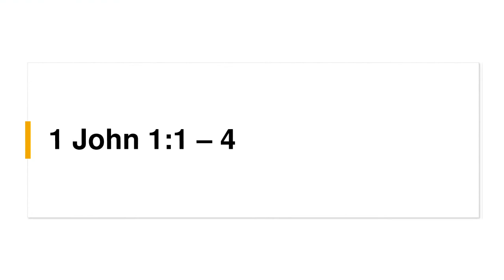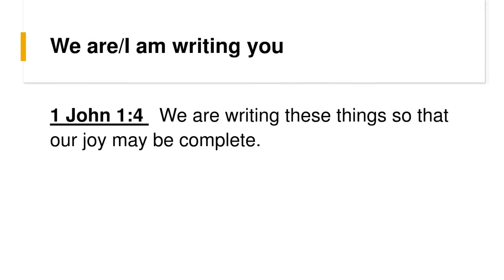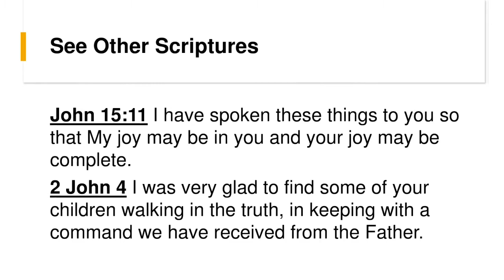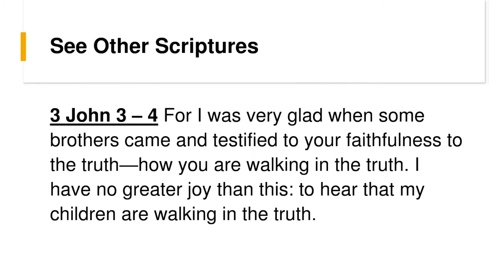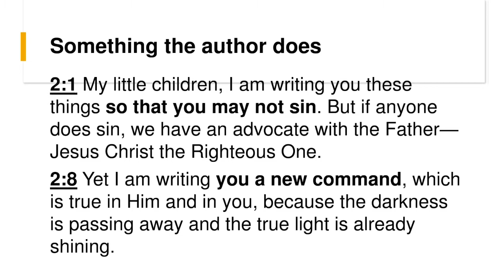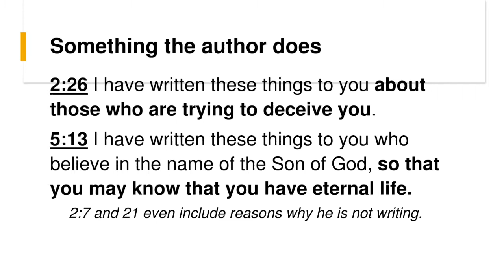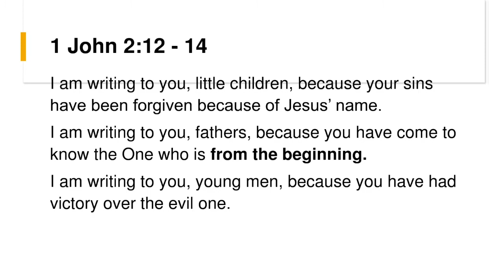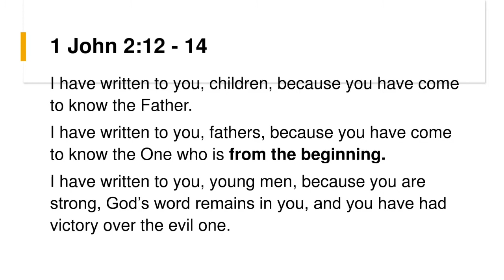1 John 1:1 - 4 Following an Idea 1 2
In this video we continue our new PEACE & POWER Bible Study on 1 John God is Light/God is Love by following John's reasons for writing included throughout 1 John (1 John 1:1 - 4).

Each week we will look at a specific section of 1John, follow a particular idea through the entirety of 1 John, and connect a relevant point from 1 John to the rest of Scripture.  Join us as we learn how to study Scripture while studying 1 John.  Virtually Live Mondays or Recorded on YouTube and WordPress.